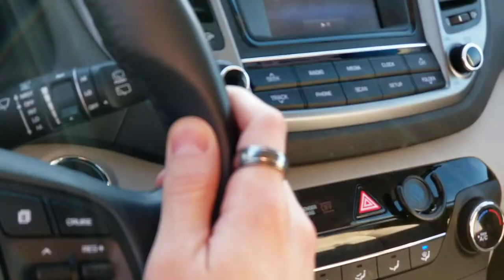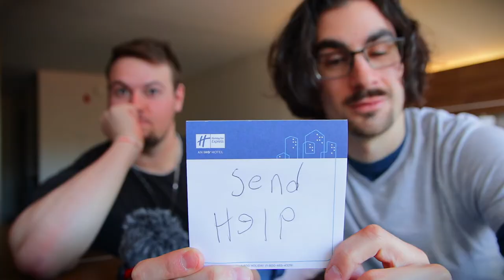The Magic of Networking | VLOG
Quite possibly my last trip with Nevin before he graduates college and heads off on a new adventure! We traveled to upstate New York to run a networking workshop for undergrads at SUNY Binghamton. Click SHOW MORE for links.

My name is Brian Miller. I'm a Connecticut-based author, speaker, and magician. Join me in my travels to entertain and inspire across the globe.

BOOK
"Three New People"

CAMERAS
-Canon EOS M6
-Daily lens: 11-22mm
-Low light lens: 22mm f/2
-Canon G7X mark ii
-GoPro Hero 5 Black
-Panasonic 4k camcorder

AUDIO
-Tascam DR05 audio recorder
-Tascam DR10L lav mic & recorder
-Movo VXR10

ACCESSORIES
-Sling bag
-USB backpack
-Bendy tripod

Send stuff to:
Brian Miller Magic